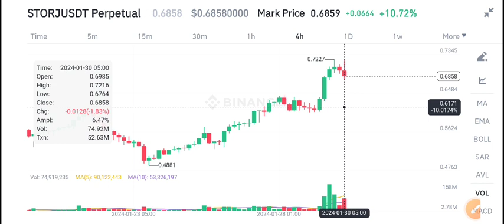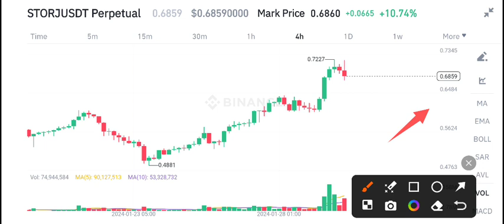Storj Price Prediction Today! Storj coin Today News